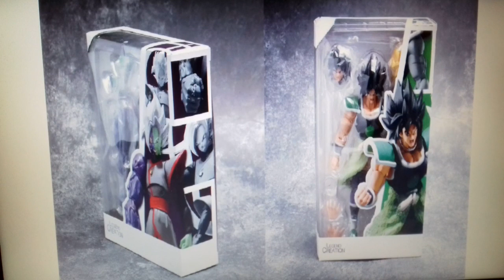Preview - S.H.Figuarts Zamasu e Broly Armored (BOOTLEG) PT-Br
Fala galerinha! Hoje trago pra vcs aqui um preview duplo pra vcs sobre mais duas figuras bootleg recém lancados: zamasu e broly armored, espero que gostem